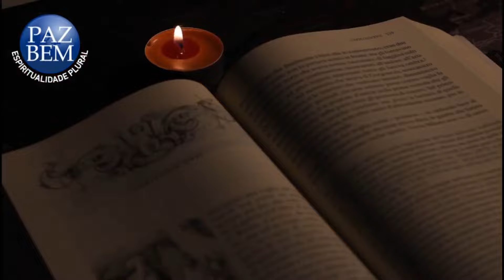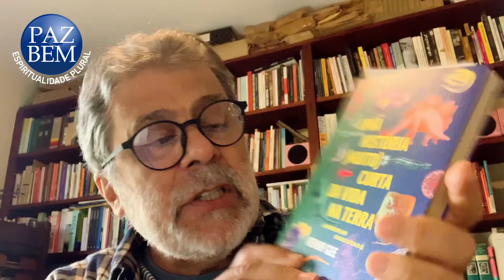Paz e Bem #2085 – Paisagens 54: Estar aqui em nosso tempo (Faustino Teixeira) – 30.Jul.24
Neste programa Paisagens 54, vou abordar a questão da curta história que marca a presença do ser humano na Terra. Os passos de abordagem partem da dinâmica que marcou o nascimento da vida no planeta, até chegar à presença humana. Como base, o livro de Henry Gee: “Uma história (muito) curta da vida na terra” (2024).

6h - Programa Paz e Bem

17h
Quarta - Vozes do Espirititsmo Progressista - Carla Pavão